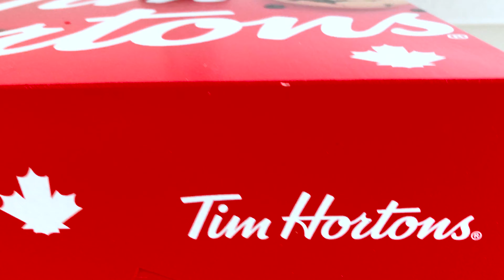CANADA DAY 1ST JULY 2020 TIM HORTONS DONUTS ASMR MUKBANG | DOUGHNUTS ASMR EATING (No Talking)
Eating starts at 00:38

ASMR: It's describe as a deeply relaxing sensation with tingling in the scalp as a result of a certain stimulus-often a gentle sound. MUKBANG: Someone eating large amounts of food for entertainment.

Watch this video about CANADA DAY 1ST JULY 2020 TIM HORTONS DONUTS ASMR MUKBANG - DOUGHNUTS ASMR EATING (No Talking).
FOR BEST ASMR EFFECT USE HEADPHONES!